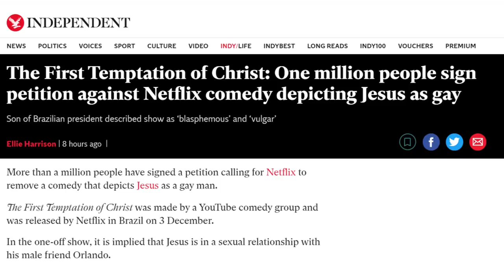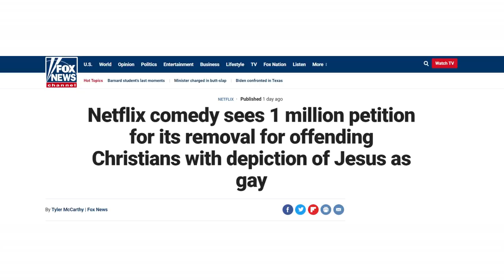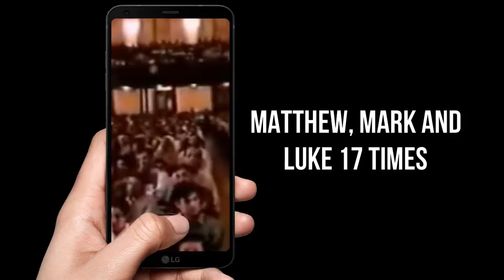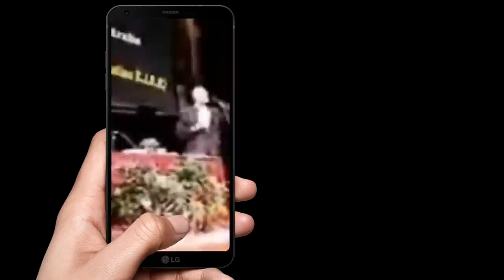MUSLIM REACTS TO GAY JESUS NETFLIX MOVIE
The FirstTemptationofChrist by Netflix is causing a lot of controversy.